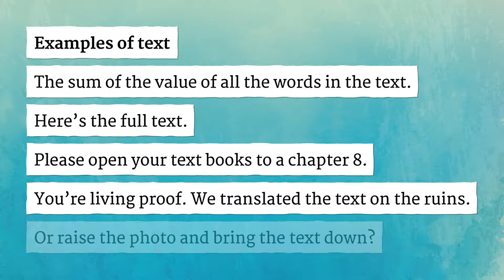TEXT pronunciation • How to pronounce TEXT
How to say Text in British English and American English?